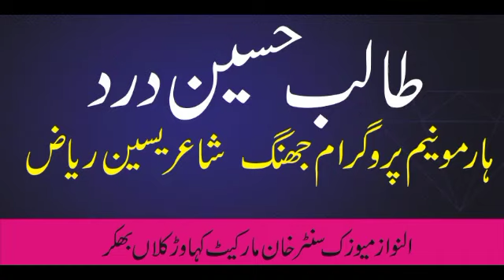Talib Hussain Dard